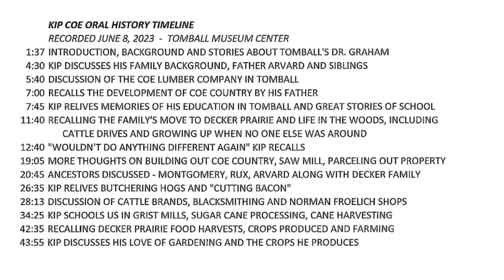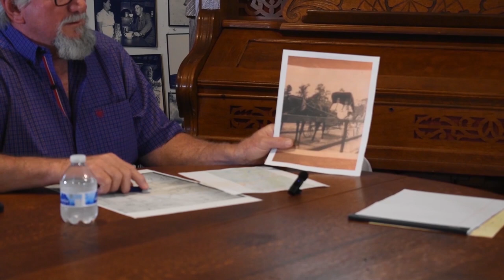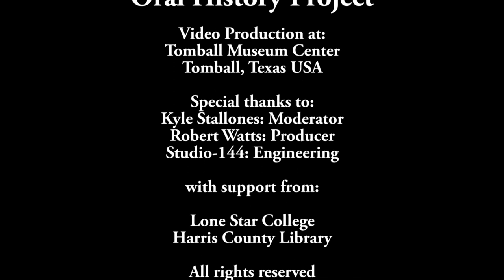Tomball Museum Oral History Project - Kip Coe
Kip Coe, of the Tomball Coe family group, is interviewed by Kyle Stallones for the Tomball Museum Center Oral History Project on June 8, 2023. Kip describes at length the early days of growing up in Tomball, his love of gardening and Tomball history as well as sugar cane harvesting, land development, saw mills, cattle ranching and all things "Tomball."